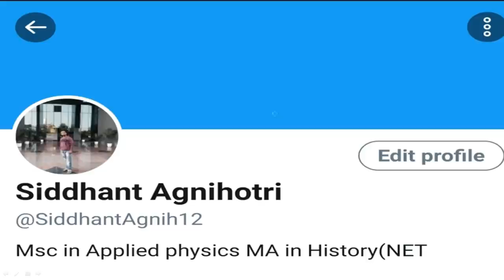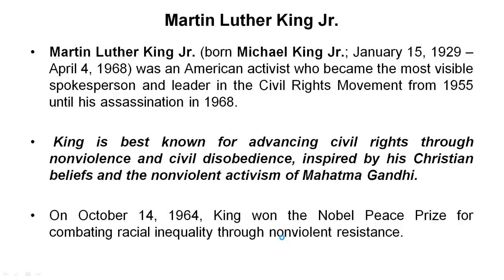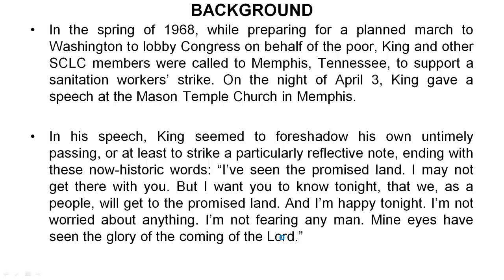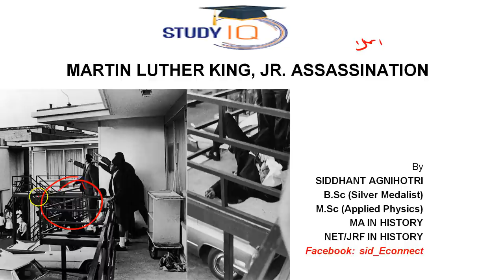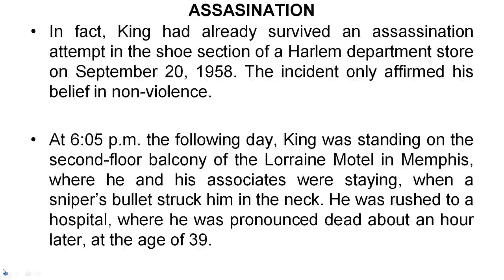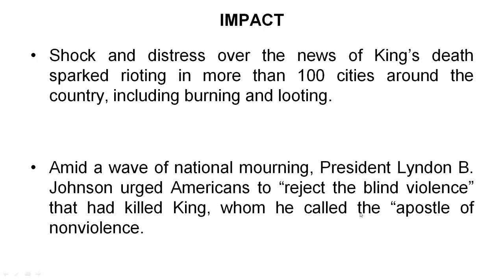Assassination of Political Leaders, Know the reason behind Martin Luther King, Jr.'s assassination